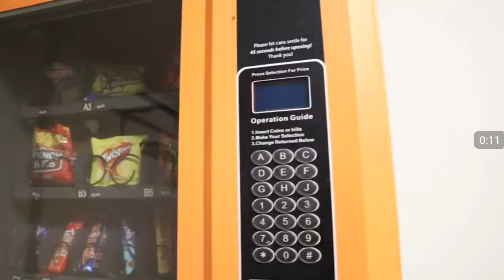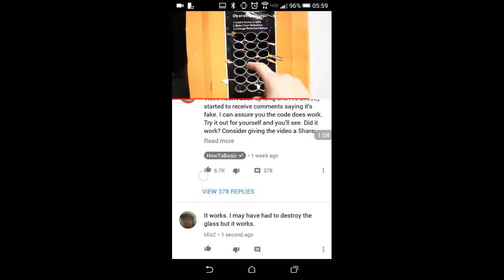Howtobasic parody: how to eat an entire vending machine.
First it was cancer now it is a mechanical piece of garbage.